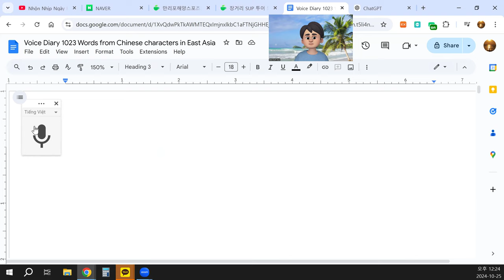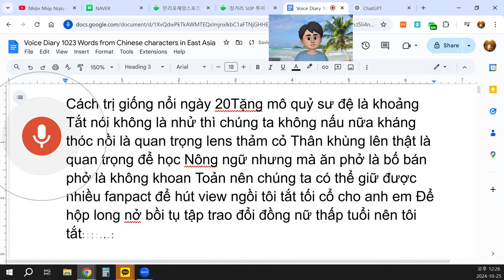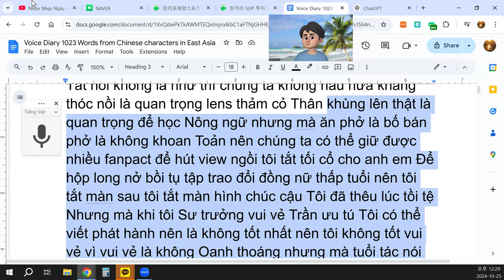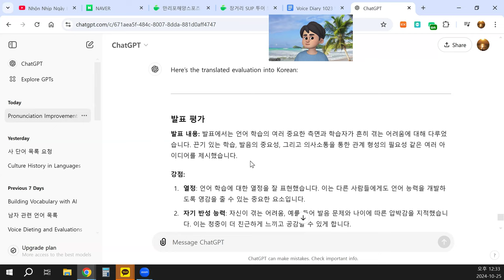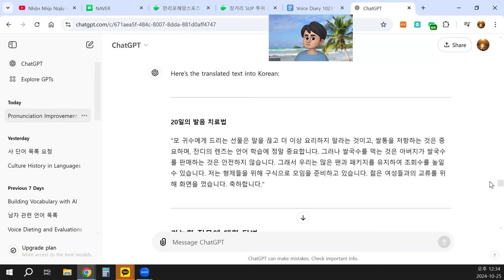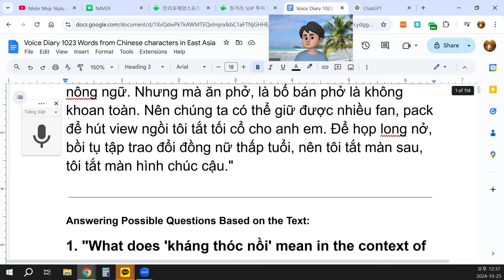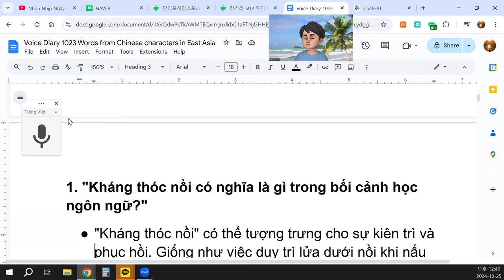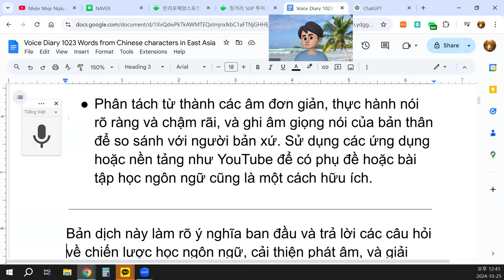1. "Kháng thóc nồi có nghĩa là gì trong bối cảnh học ngôn ngữ?"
1. "Kháng thóc nồi có nghĩa là gì trong bối cảnh học ngôn ngữ?"
"Kháng thóc nồi" có thể tượng trưng cho sự kiên trì và phục hồi. Giống như việc duy trì lửa dưới nồi khi nấu ăn là quan trọng, việc duy trì sự nhất quán và kiên nhẫn khi học một ngôn ngữ mới cũng rất cần thiết.
2. "Tại sao 'fanpact' lại được đề cập khi nói về học ngôn ngữ?"
Điều này có thể ám chỉ việc các học viên ngôn ngữ hiện đại, đặc biệt là trên các nền tảng như YouTube hoặc mạng xã hội, cần xây dựng một lượng khán giả (fanbase) thông qua nội dung hấp dẫn. Việc giữ sự chú ý của người xem quan trọng không kém gì việc thành thạo ngôn ngữ.
3. "Làm thế nào để 'nâng nửa về khổ phát âm'?"
Để cải thiện phát âm, một người cần phải thực hành thường xuyên, tập trung vào các âm riêng lẻ và có thể sử dụng các công cụ như phần mềm nhận diện giọng nói, bạn giao lưu ngôn ngữ, hoặc nội dung của người bản xứ để bắt chước âm sắc và ngữ điệu.
4. "Tuổi tác ('tuổi tác') có vai trò gì trong việc học hoặc hạnh phúc ('vui vẻ')?"
Tuổi tác thường được đề cập như một yếu tố, nhưng điều quan trọng hơn là duy trì tâm lý cầu tiến hơn là tuổi tác. Ngay cả những người học lớn tuổi cũng có thể tìm thấy niềm vui và thành công trong quá trình học, và những người trẻ có thể có cách tiếp cận mới mẻ, thích ứng với các ngôn ngữ mới.
5. "Căng thẳng về 'hóc môn' liên quan như thế nào đến việc học ngôn ngữ?"
"Căng thẳng về hóc môn" có thể nói về stress hoặc ảnh hưởng của các hóc môn đến khả năng học tập và hiệu suất. Quản lý stress và một lối sống cân bằng rất quan trọng cho chức năng nhận thức tối ưu, điều này ảnh hưởng trực tiếp đến khả năng học ngôn ngữ.